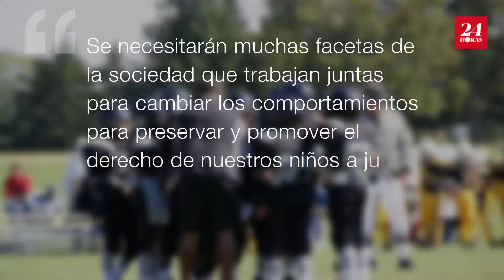Los niños del mundo no son lo suficientemente activos de acuerdo a un informe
La Alianza Global Active Healthy Kids dice que el 75 por ciento de los países tienen calificaciones bajas en la actividad física para los niños.